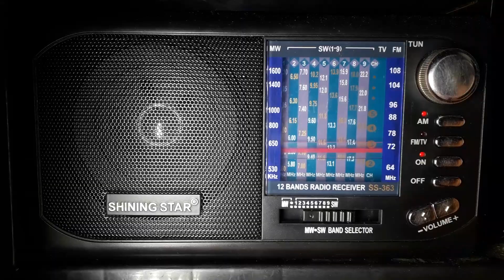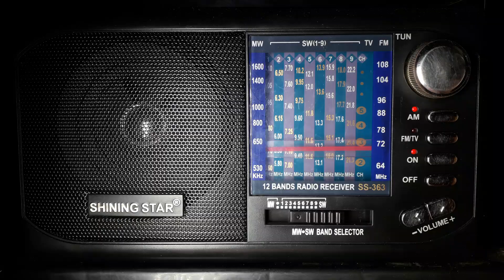Reach Beyond Australia HCJB in Burmese freq. 11825KHz at 1437UTC 21 12 2021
QTH: Girian, North Sulawesi, Indonesia
Tx Site: Kununura 🇦🇺
Tx Power: 100KW
Distance: 1957KM
Broadcast Target: South-East Asia